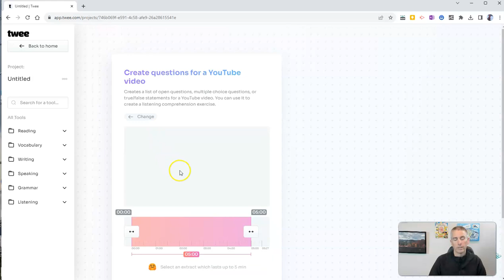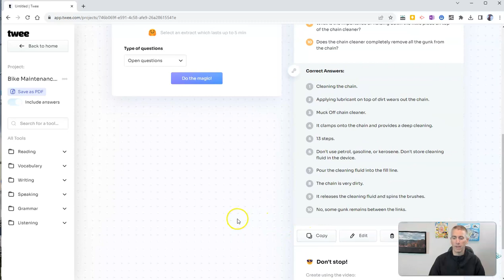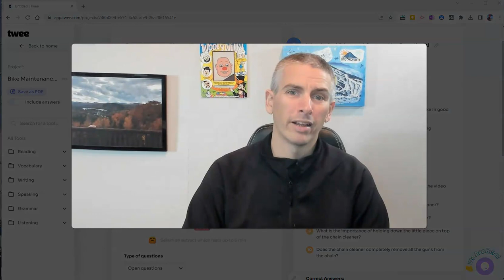The Fastest Way to Create Video-based Lessons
Watch this video to see how quickly you can create a set of questions about any YouTube when you use Twee powered by AI.

📔 50 Tech Tuesday Tips!
🏫 Take a course with me: 🏫